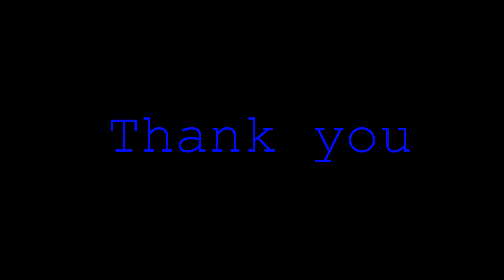Arabian Night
Desert Camp